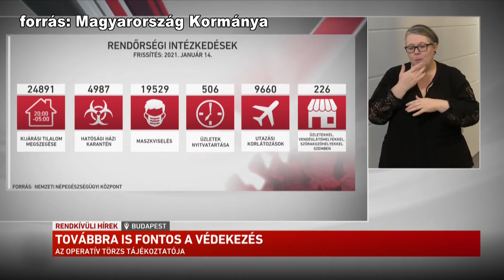Kanizsa TV Híradó - Az Európai Uniós vakcina beszerzésein túl egyéb forrásokat vizsgál a kormány